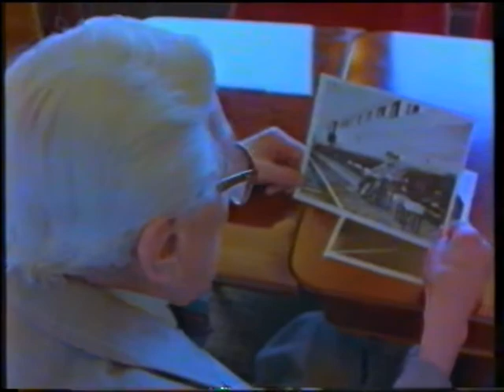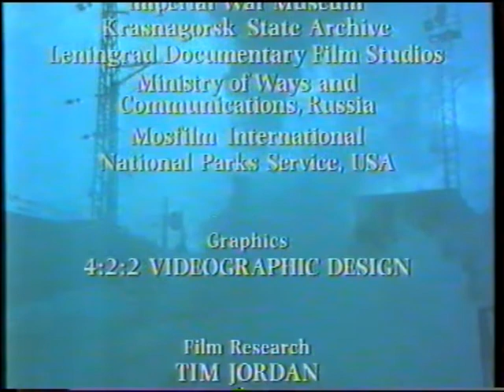BBC Locomotion - E04 - The War Machines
BBC Series 'Locomotion'. Episode 4 of 6.